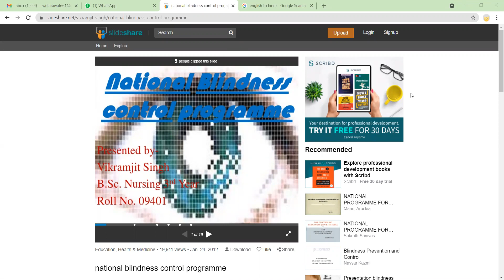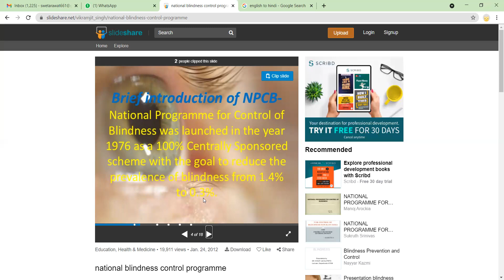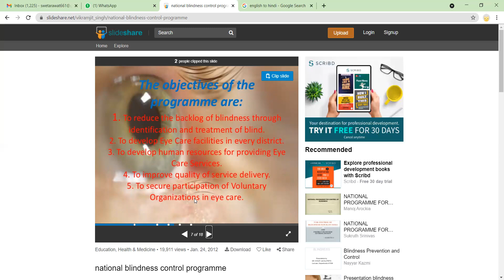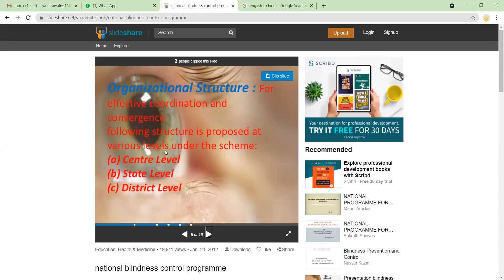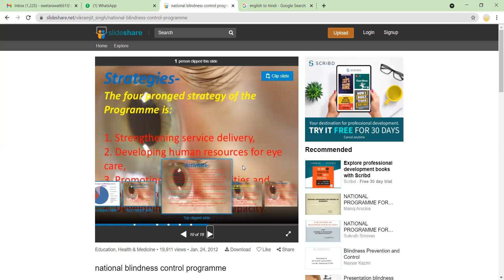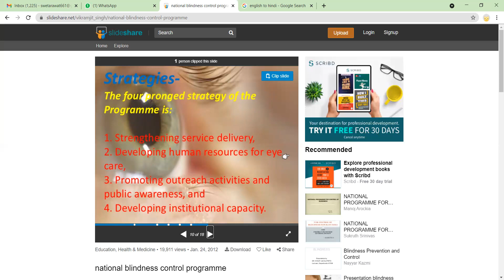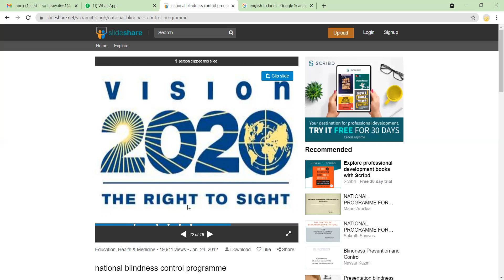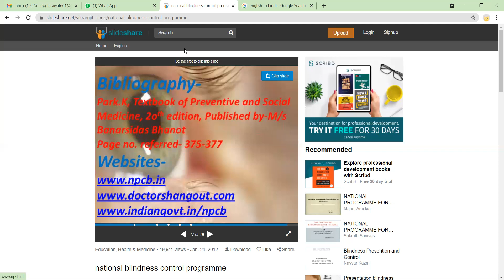National Blindness Control Programme | Class- ANM 2nd yr | Metro College of Nursing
National Programme for Control of Blindness and Visual Impairment (NPCB&VI) was launched in the year 1976 as a 100% centrally sponsored scheme (now 60:40 in all states and 90:10 in NE States) with the goal of reducing the prevalence of blindness to 0.3% by 2020.

With a vision to provide the utmost level of healthcare to the common man, at the most affordable cost, DrPurshotamLal (Padma Vibhushan, Padma Bhushan and Dr B.C. Roy National Awardee), a pioneer of interventional Cardiology in India, founded Metro Group of Hospitals, Metro College of Nursing and Metro College of Pharmacy.